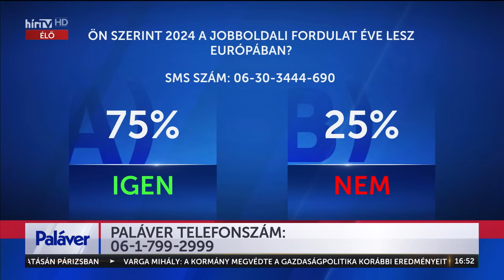Paláver (2024-01-04) - HÍR TV